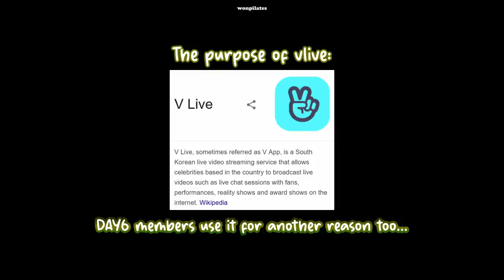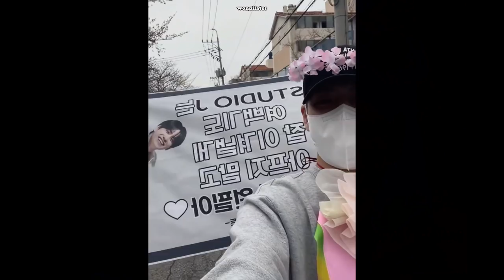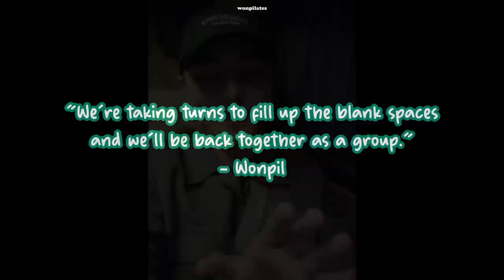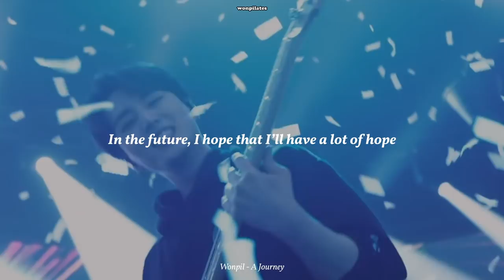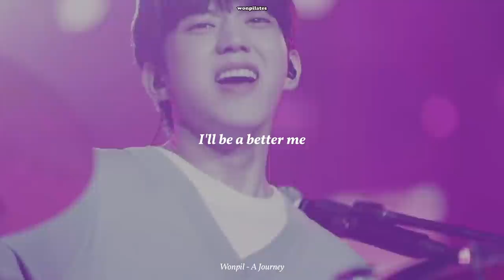This is how DAY6 enlisted to the military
All DAY6 members enlisted! Until we meet again, let's overcome the blank space together.